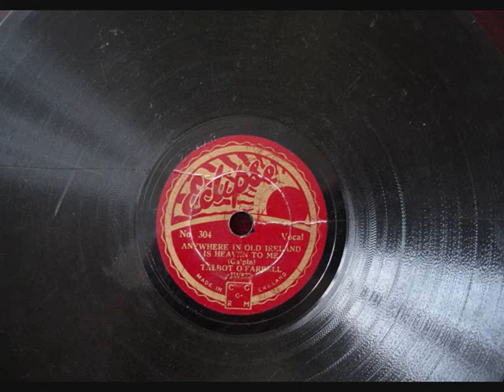Talbot O' Farrell: Anywhere in Old Ireland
Talbot O'Farrell sings Anywhere in Old Ireland on an old 78. Fortunately I taped this record in 1972 as it is one of a number which have since been broken as can be seen in the photograph.
Anywhere in old Ireland is heaven to me;
Anywhere with that colleen I love;
For always in daydreams her sweet face I see
And her eyes like the stars up above.
The lakes of Killarney;
The mountains of Mourne;
To me every spot is divine
And where'er I may be;
That is heaven to me:
Anywhere with that colleen of mine.